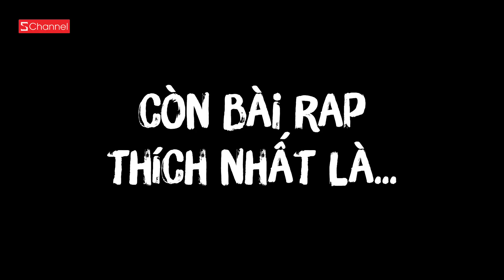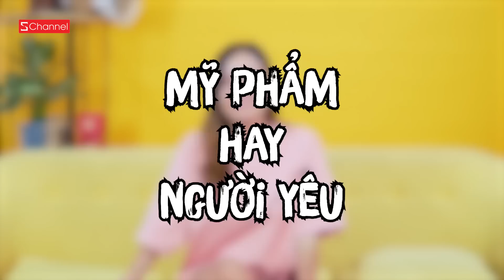Q&A: Schannel SG ai hiểu MINH THƯ nhất ??